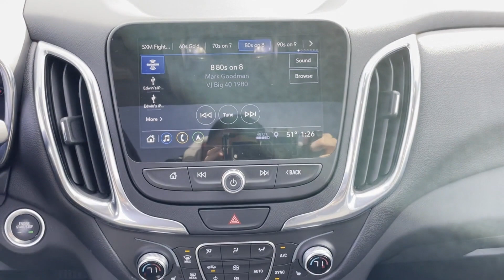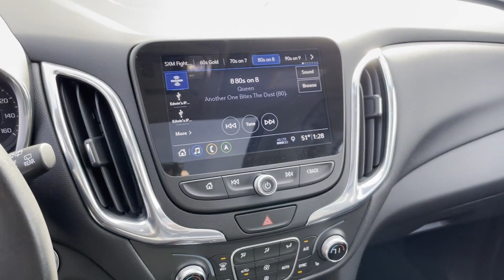Used 2020 Chevrolet Equinox LT 3GNAXVEX8LS523015 White Plains, Yonkers, New Rochelle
2020 Chevrolet Equinox LT 3GNAXVEX8LS523015 Video

This 2020 Chevrolet Equinox LT 3GNAXVEX8LS523015 is full of phenomenal features such as: